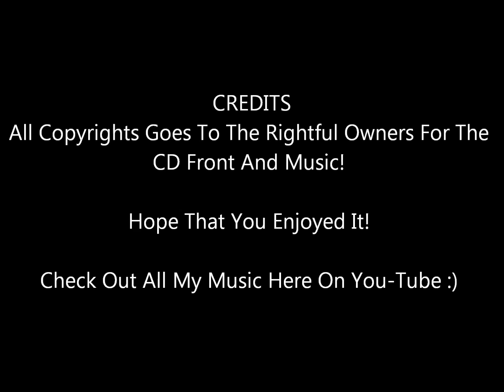Seventh Heaven - FM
From Their 1995 Live CD Retroactive